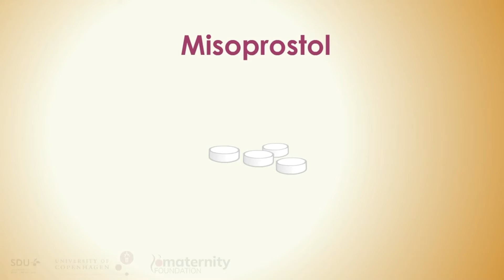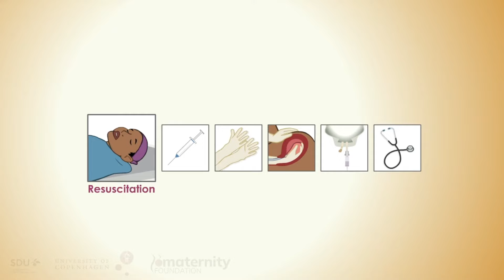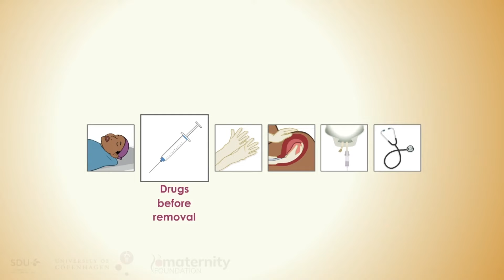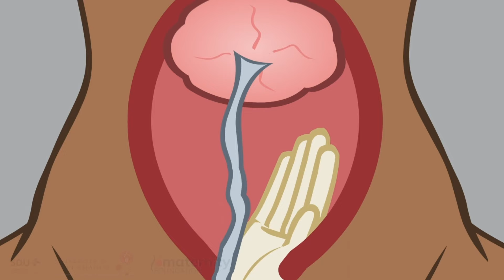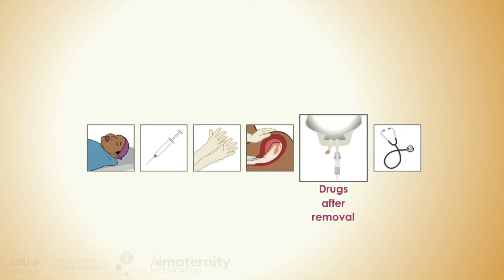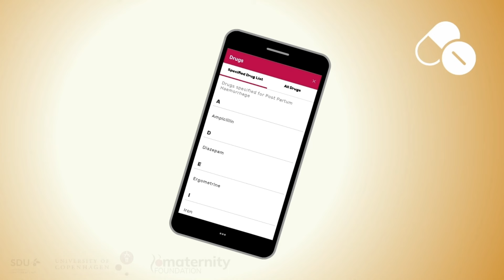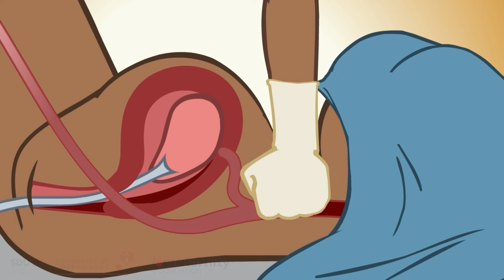Manual Removal of Placenta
Download the Safe Delivery App for free today and get access to more content on how to assist birth and manage the most common complications related
 to pregnancy, birth and the postnatal period.